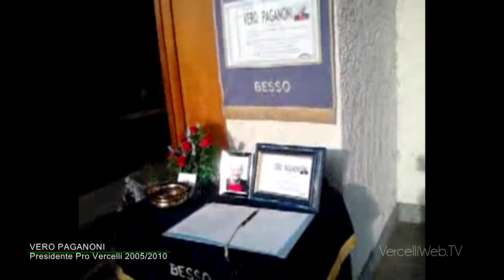20150120 Funerale Paganoni